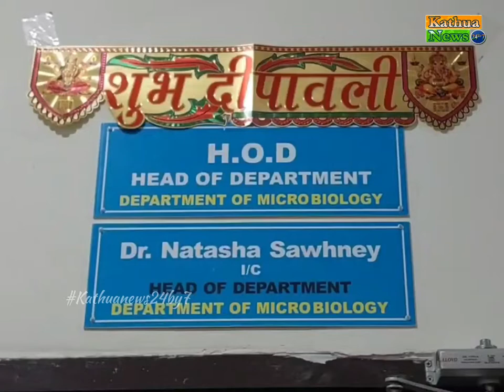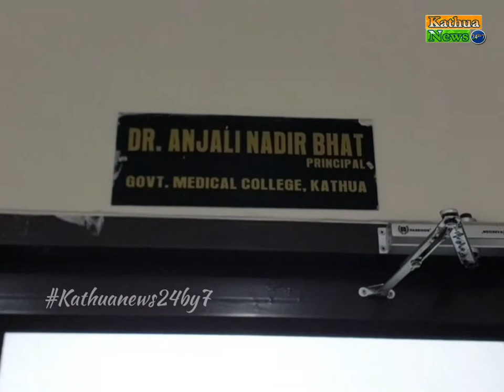4 छात्राओं ने माइक्रोबायोलॉजी में डिस्टिंक्शन हासिल की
शुभकामनाएं
जीएमसी कठुआ की 4 छात्राओं ने माइक्रोबायोलॉजी  में  डिस्टिंक्शन हासिल की है और आज छात्राओं को डॉक्टर नताशा ने मिठाई खिलाकर मुबारकबाद दी । इस मौके पर जीएमसी कठुआ की प्रिंसिपल अंजलि नादिर भट्ट भी विशेष रूप से उपस्थित थी।

kathua kathuanews24by7 gmc kathua distinction holders students